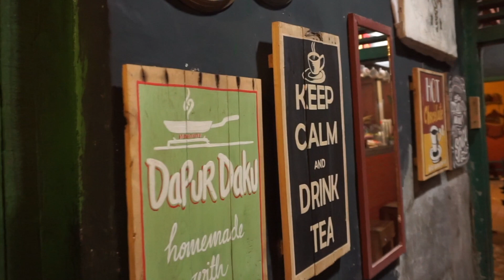KULINER TEGAL || UNIK! WAROENG KASMURI, HADIRKAN NUANSA JAWA TEMPO DOELOE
Selamat Bulan Ramadhan!

Gimana puasanya? Masih semangat kan. Gue kali ini lagu kuliner di daerah Tegal nah sebelum buka puasa aku mau kasih rekomendasi restoran unik yang ada yaitu Waroeng Kasmuri, jadi kalo disini makannya itu bisa pakai lurik, disiapin langsung di restorannya, nuansanya juga kental dengan nuansa kejawen, makanannya juga cukup unik.

Jangan sampe di skip, tonton sampai habis ya:)